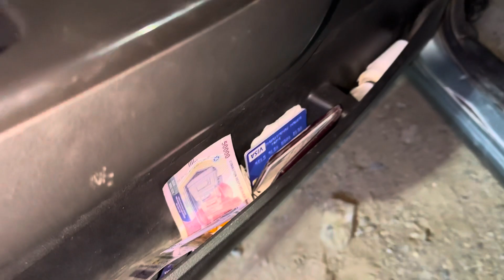Jentra sotildi barterga nexia 2